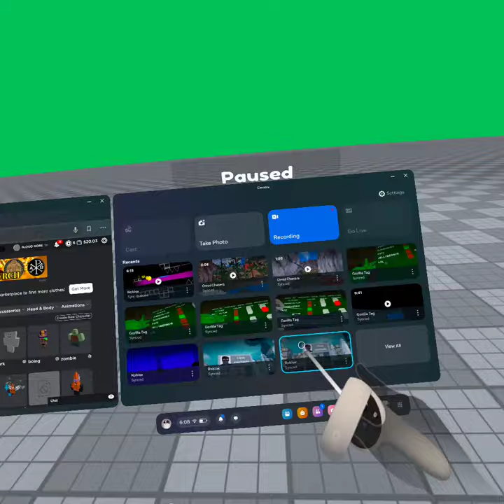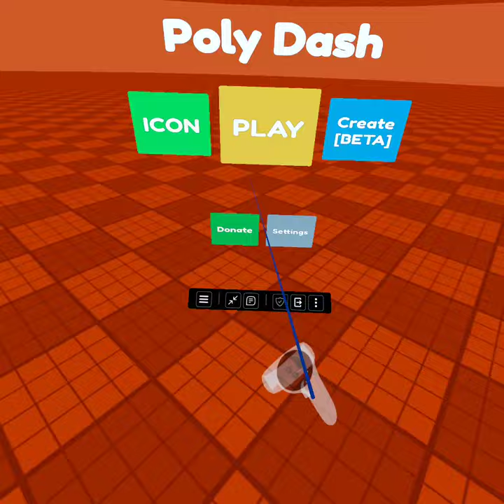I beat The Nightmare IN VR (Poly Dash)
I had used a Roblox game called Poly Dash to play GD in VR.